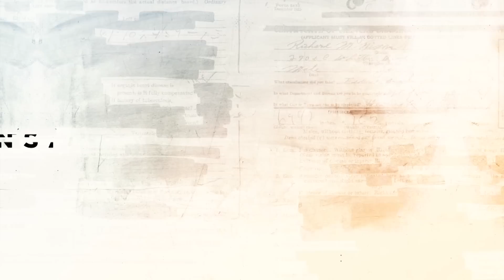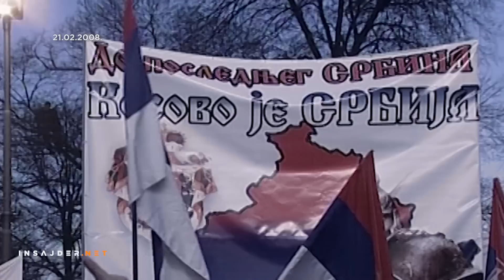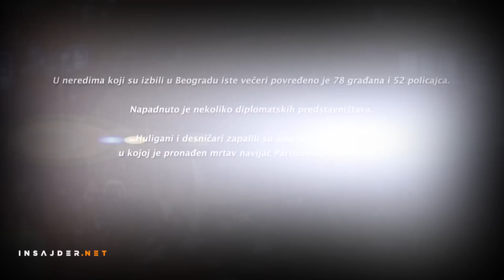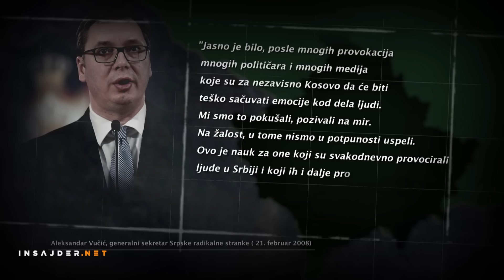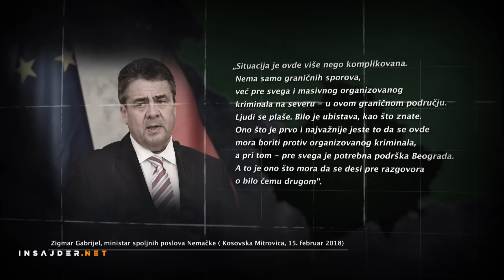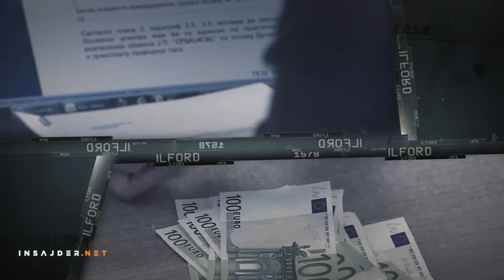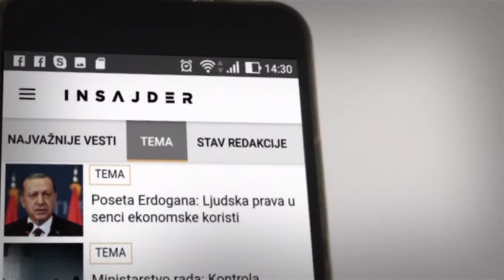Godina raspleta - deset godina od proglašenja nezavisnosti Kosova, 17. 2. 2018.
Desetogodišnjicu proglašenja nezavisnosti Kosovo dočekuje u očekivanju obavezujućeg dokumenta kojim bi se označio kraj pregovora Beograda i Prištine uz posredovanje Evropske unije.